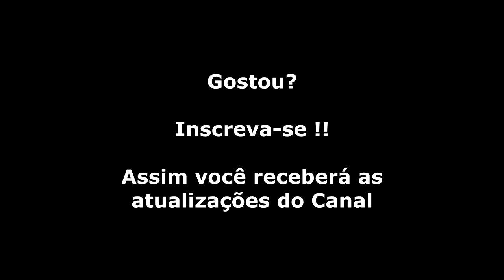Wonder Boy (Master System) Gameplay Fase 2-2